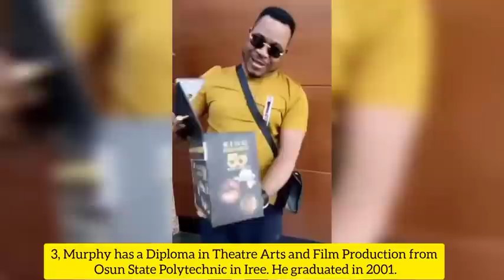How Did Murphy Afolabi Died? 6 Things you don't know about Murphy Afolabi 😭